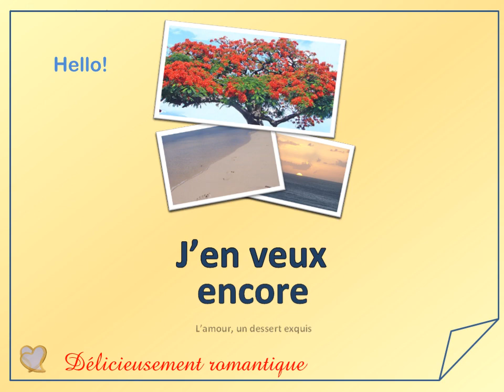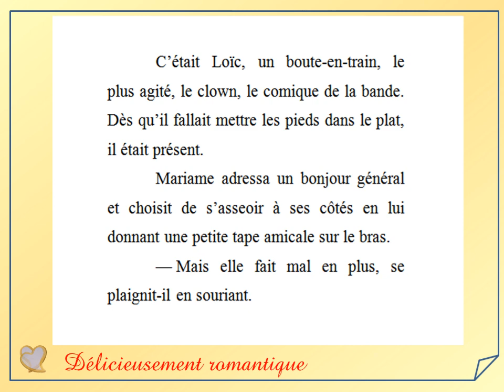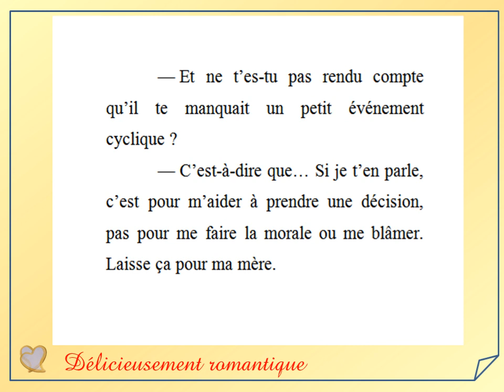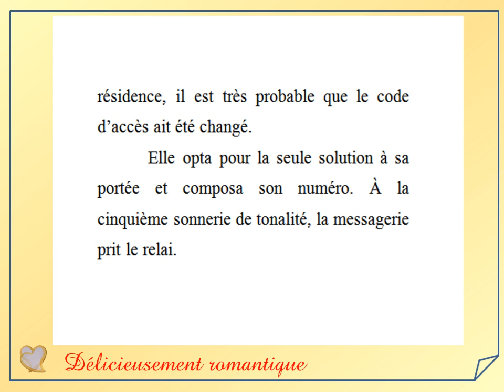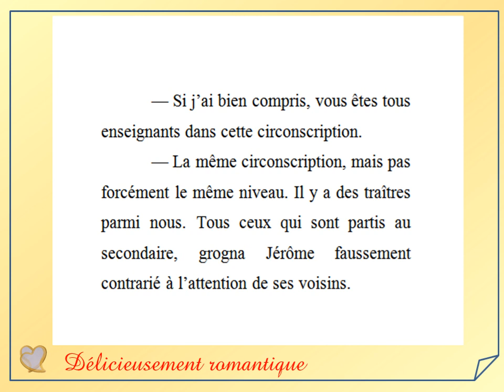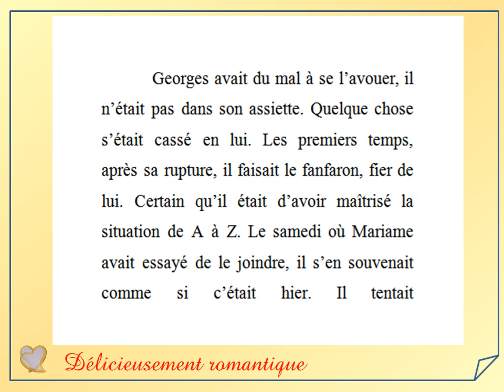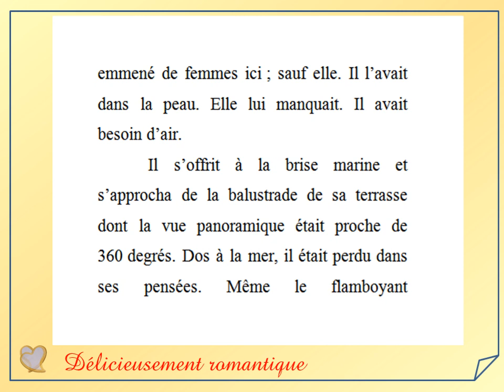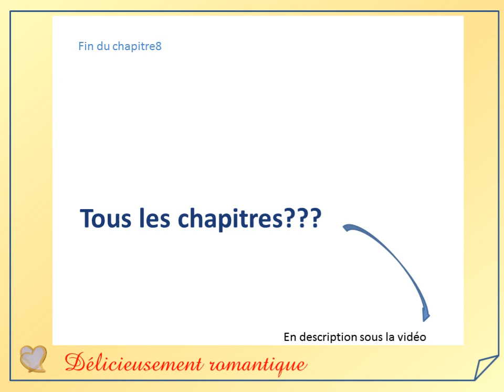J'en veux encore. L'amour, un dessert exquis - Ch8 - AC MARIE. Romantique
J'en veux encore. L'amour, un dessert exquis.Chapitre 8.

Je "liquide" mon stock de romans (romance sentimentale), contre une preuve d'achat.